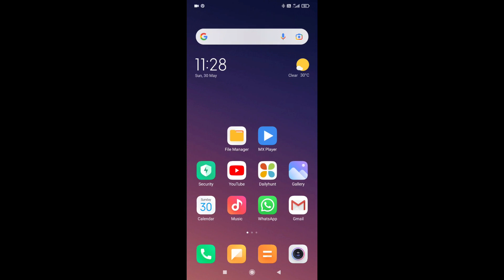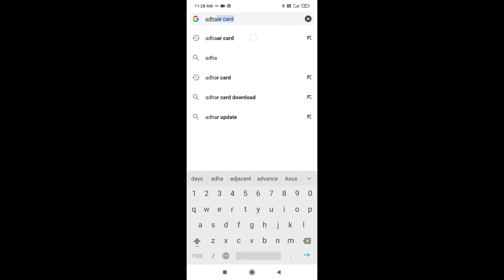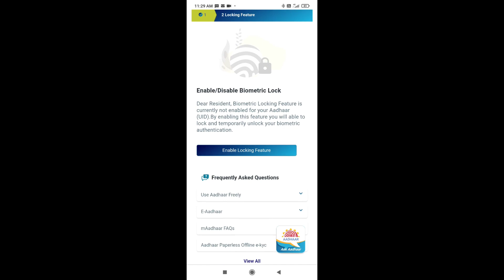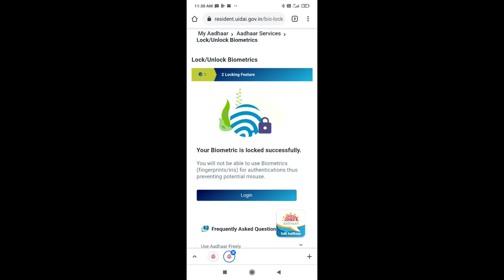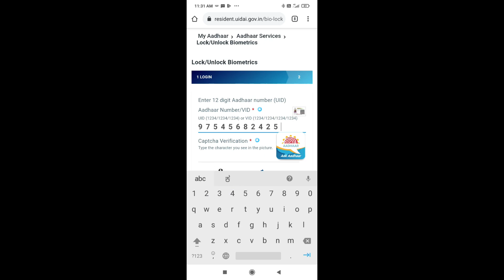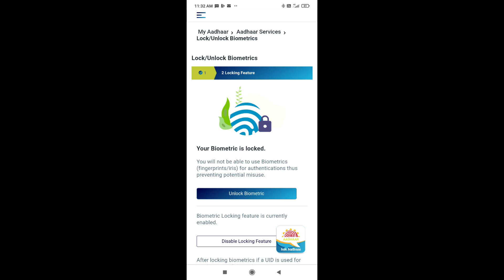How to lock and unlock Adhaar card number by mobile, lock/unlock biometric in mAadhaar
Mobile tech,
Computer tech,
technology,
Mobile,
Computer,
in Kannada,
Kannada tech,
Tech in Kannada,
Computer tips,
Mobile tips,